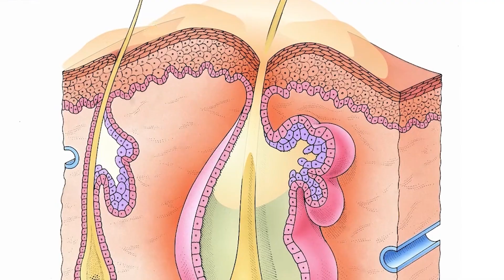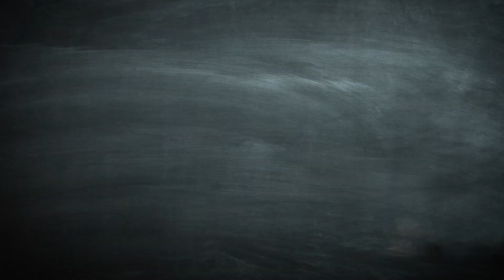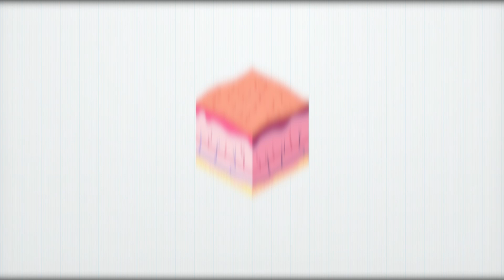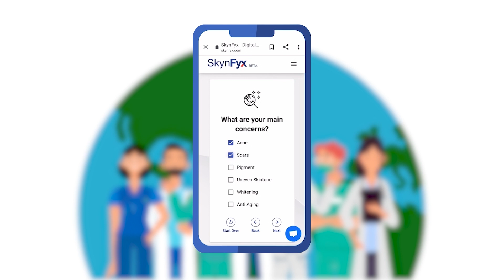The Secret Culprit Behind Your Skin Problems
Are you constantly stressed and noticing your skin health declining? Discover how cortisol, the stress hormone, is causing acne, inflammation, collagen degradation, and dryness. Watch now and learn how to combat these effects for healthier, more radiant skin!

Chapters:

    Introduction (00:00)
    What is Cortisol? (01:12)
    Cortisol and Acne (02:19)
    Cortisol and Skin Inflammation (03:02)
    Cortisol and Collagen (03:51)
    Cortisol and Skin Dryness (04:31)
    Conclusion (05:16)